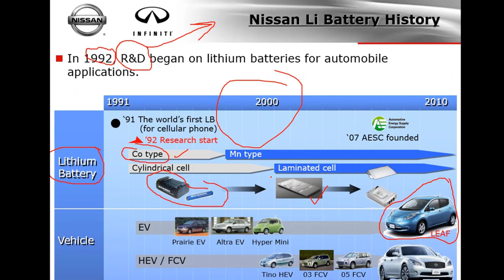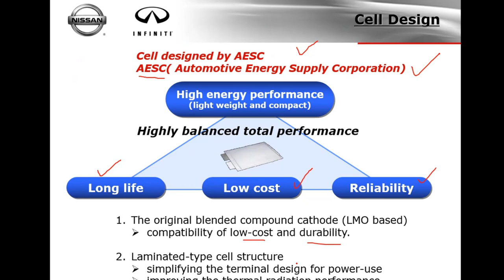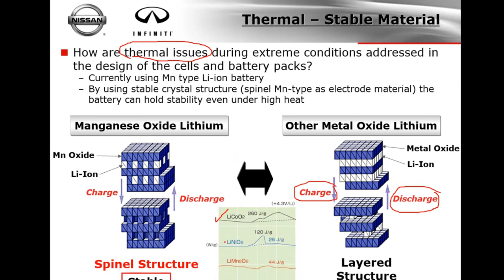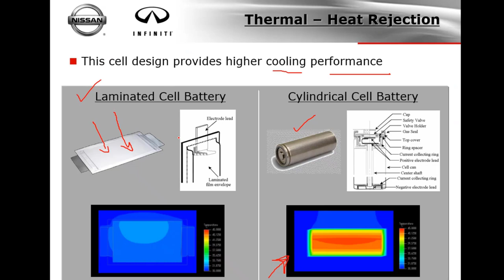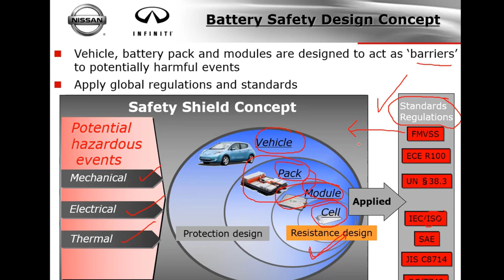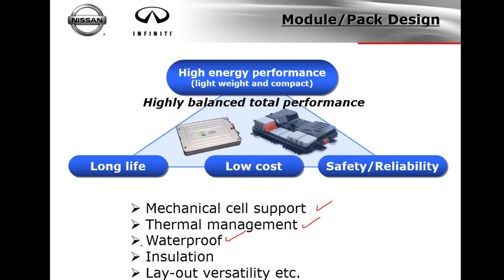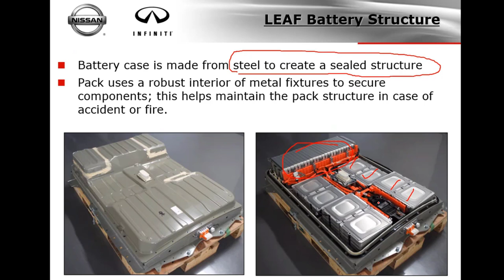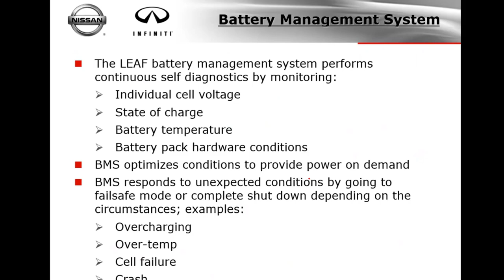كنز لا يعرفه أحد: أسرار تقنيات تبريد بطاريات نيسان ليف 👀😲🚗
في هذا الفيديو، نكشف لكم الكنز المخفي في عالم السيارات الكهربائية: تقنيات بطاريات نيسان ليف وطرق تبريد حزمة البطاريات. سنستعرض كيف تؤثر هذه التقنيات على أداء السيارة وكفاءة استهلاك الطاقة. سنتحدث عن استراتيجيات التبريد المتطورة التي تحافظ على عمر البطارية وتضمن أداءً مثاليًا في مختلف الظروف⭐👌🏻

إذا كنت تبحث عن معلومات قيمة ومفيدة في مجال السيارات الكهربائية، فأنت في المكان الصحيح! لا تفوت الفرصة لتتعلم كل ما تحتاجه لتكون جزءًا من مستقبل التنقل الكهربائي.